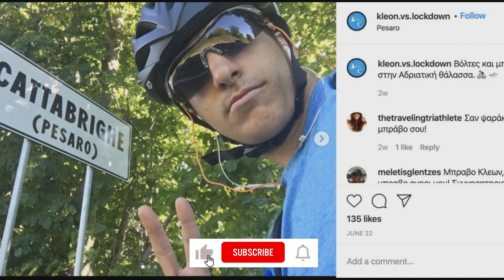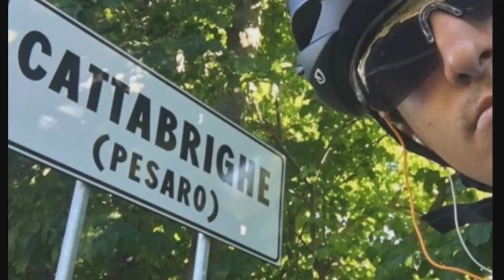Greek college student biked 48 days to make it back home (Scotland UK to Greece by bicycle) 2175 Mi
This Greek college student biked 48 days to make it back home to his family when flights were cancelled.
(CNN) — Even after hundreds of miles into his two-wheel journey, Kleon Papadimitriou says he still wasn't sure he'd make it home.
The 20-year-old Greek college student had been stuck in Scotland, where he studied, with no way to return to Athens while flights were shut down due to the pandemic.
So he decided to bike the roughly 2,175-mile route instead.
"It's just now dawning on me how big of an achievement this was," he says of his 48-day journey. "And I did learn a lot of things about myself, about my limits, about my strengths and my weaknesses. And I'd say I really hope that the trip inspired at least one more person to go out of their comfort zone and try something new, something big."
Papadimitriou, now about to embark on his third year of studies at the University of Aberdeen, says it was in the last few days of March when he decided to look for an earlier flight home, in hopes of beating the rapidly spreading effects of coronavirus across Europe. Most of his friends had already left, but he says he lingered back to make sure he wouldn't miss any lessons. He booked three flights -- but all were canceled.
"By the first of April I knew that I would spend at least the next month in quarantine in Aberdeen," he said.
But then he got his idea.

Stuck thousands of miles away from his family and itching for an adventure, Papadimitriou says he began researching what it would take to make the trip on two wheels. He says he had competed in a race in 2019 and had briefly trained this year for several weeks -- but that was about all the biking experience he carried with him.
Initially, he says the idea was more of a "pipe dream."
But soon he began purchasing the equipment he'd need. He purchased a bike, told his friends and broke the news to his parents. They agreed, he says, mostly because "they thought it was just an idea that I would eventually let go of."

His dad offered one condition for the trip: they'd set up an app which would allow his family to be able to constantly track him and know where he is.
On May 10, armed with canned sardines, peanut butter and bread, a sleeping bag, a tent and equipment for his bike, he began his journey.

Papadimitriou told CNN he'd travel anywhere between 35 to 75 miles per day, crossing initially through England and then onto the Netherlands. He biked along the Rhine in Germany for several days, passed through Austria and cycled down along the eastern coast of Italy before he took a boat to the Greek port of Patras -- and from there biked to his Athens neighborhood.
Throughout his trip, he'd set up camp in fields and forests. He spent the last few moments of each day writing down his progress, tracking the next day's path and checking in with family and friends. As the weeks passed, he said more people caught word of his journey and tuned in, receiving updates from his friends and family.
While he made his way through different countries in Europe, Papadimitriou says he would sometimes reach out to friends or acquaintances who would offer a bed and a shower -- a sweet alternative to his usually woody overnight stops.
"As a relatively introverted person, I was forced to kind of get out of my comfort zone in the sense that if I did not do some things, I would not have a place to stay, I would not have water," he said. "It forced me to kind of have those interactions and reach out."
On June 27, nearly 50 days since he first got on the road, he arrived back home, where his family along with dozens of friends -- as well as complete strangers who had been tracking his progress -- were waiting to celebrate his arrival.
"It was very emotional," he said. "Coming from a family from two parents that were very adventurous in their younger years, seeing me kind of follow in their footsteps, I think is very emotional to them and obviously gives me a lot of meaning."
"But I think if anything, they felt relief," he added.

Now back in Greece, Papadimitriou has left Athens to work a summer job and says he's still reflecting on his seven-week bike ride.
"I think I improved as a person, I'm more confident in myself, I'm more confident in my abilities," he says. "If I didn't know that I've done the trip and you asked me now if I could it, I would say no, how could I do all those things?"
But yet, knowing he successfully completed what he set out to do, Papadimitriou says he's now looking forward to the "next big thing."
And he's got a piece of advice for those who (rightly) think a 48-day bike trip is a huge undertaking.
"When you set the bar really high and you attempt to reach a really ambitious goal, whether you achieve it or you don't, you will have improved," he said.
"You will learn things about yourself and you will surprise yourself."